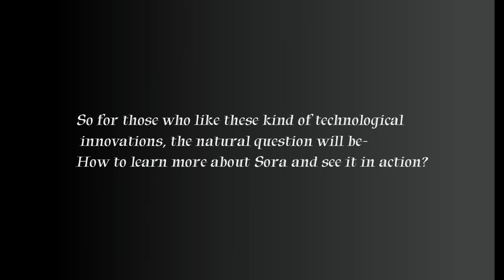Sora Open AI: The AI Model That Generates Mind Blowing Videos From Text.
Hello and  Welcome to Think Consulting. In today's video, we’ll be analyzing SORA- an AI tool that emerged from the team at OpenAI with some seriously bold video aspirations.

Imagine that you could create a stunning video from a simple text prompt, such as “A man walks on the moon with a dog.” Sounds impossible, right? Well, not anymore, thanks to Sora, the latest AI model from OpenAI that can generate mind-blowing videos from text.
So for those who may not have heard the news - Sora is a generative AI model that can generate videos - for now up to a minute long, featuring highly detailed scenes, complex camera motion, and multiple characters with vibrant emotions. It can also create videos based on a still image or extend existing footage with new material that it can be asked to create. In this video, we're going to find out about Sora. We'll look at how it operates, why it matters, and its uses. We'll also discuss the challenges and limitations it faces. Plus, we'll show you how you can learn more and see Sora in action.
It will only take two seconds, but it will help the Algorithm so that you don't miss out on our content. It will also encourage us to create more content and we truly appreciate your support.
Welcome back to Think Consulting.  Open Ai’s Sora works by taking a short descriptive prompt from the user, such as “A stylish woman walks down a Tokyo street filled with warm glowing neon and animated city signage.” It then interprets the prompt and simulates the physical world in motion, using a large corpus of videos that it has learned from.
Sora can also understand the user’s preferences on the style and mood of the video, such as “cinematic style, shot on 35mm film, vivid colors.” It can also adjust the lighting, color, and camera angles accordingly.
Sora can produce videos with resolutions up to 1920x1080, and in some cases up to 1080x1920. It can also handle different genres and themes, such as fantasy, sci-fi, horror, comedy, and more.
What is Sora and how does it work?
Sora is an advanced AI model with the capability to produce videos based on written prompts by employing a process referred to as text-to-video synthesis. This state-of-the-art technique transforms written natural language into corresponding visual content, enabling the creation of images or videos that closely align with the described scenarios. By interpreting and visualizing the text, Sora makes it possible to bring storytelling, explanations, or any written content to life through engaging and dynamic video formats. The AI's intuitive understanding of language allows it to accurately depict a wide range of concepts and ideas, making it a versatile tool for content creators, educators, and marketers seeking to communicate through more visually compelling means.

⭐⭐ Video Hashtag  ⭐⭐